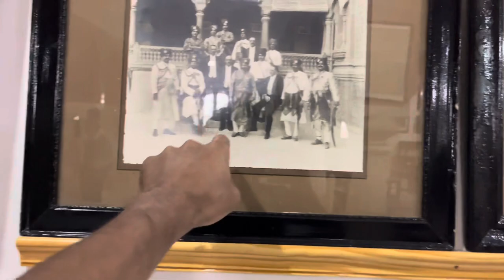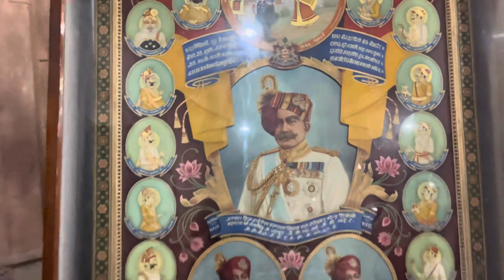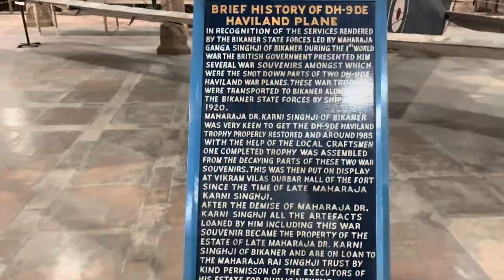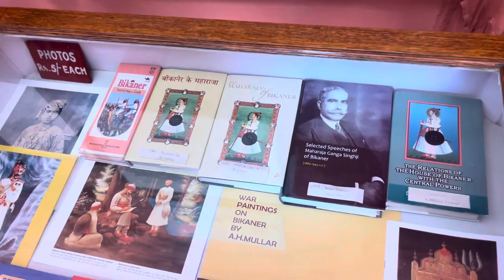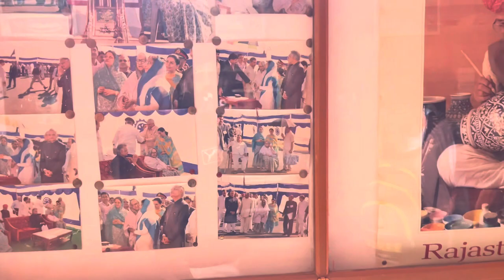Junagarh fort tour || junagarh fort history || ( part-2 )